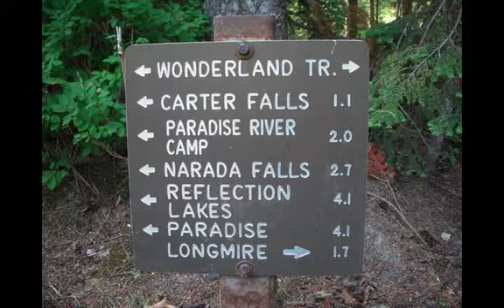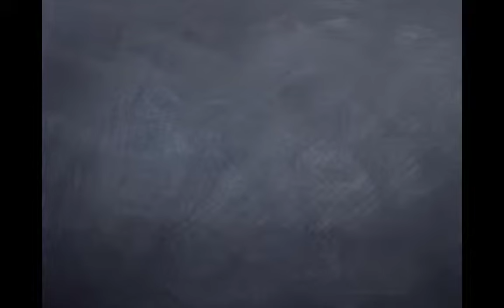Crawford Family on the Wonderland Trail (4 of 9)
This is a mini "documentary" we made about our family hiking 93 miles around Mount Rainer.

The kids ages at the time of the hike are 2,4,6,8.

It took us 12 days.

There are 9 videos total and are more than an hour long. If you don't have the time to watch them all, I would encourage you to watch the first one and the last two. In one sense it's a shame to even put these pictures and videos online because they don't seem to do justice to the images and emotions that we experienced on the mountain but hopefully they give you a little bit of a feel for what we experienced.

Love,